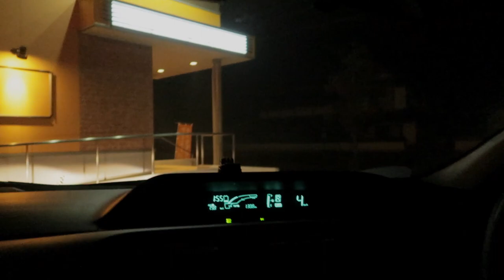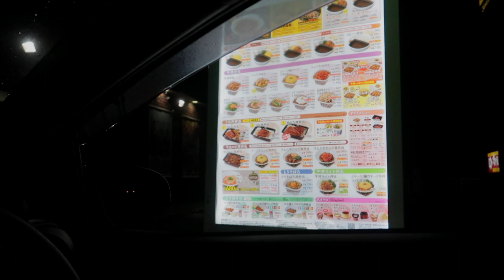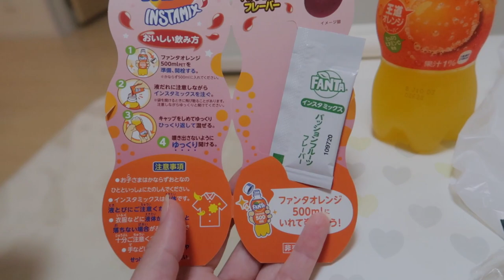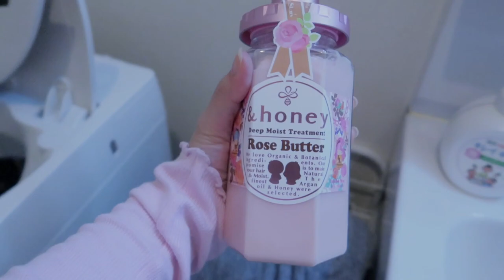TEM CORAGEM DE ANDAR SOZINHA AQUI?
Ola meus Amores, tudo bem com voces?

Nossa canal de culinária:  @nossacozinha7741